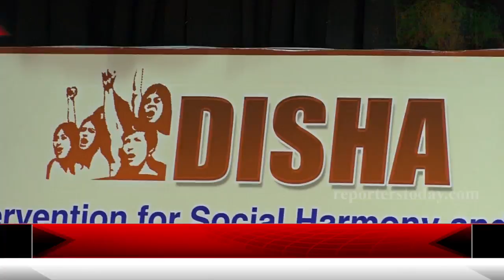DISHA Organized a Function on Women Empowerment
DISHA organized a function named as " Women Representation : From Panchayat to Parliament." Motto is to make women independent in every field.